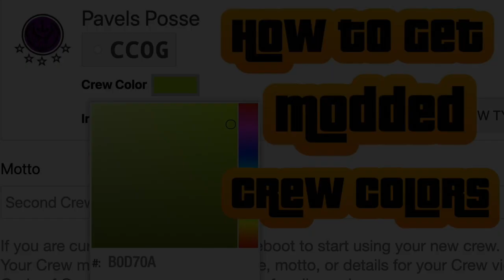*MUST SEE* 16 Modded Crew Colours with HEX CODES!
16 of the BEST Grand Theft Auto V Modded Crew Colours in GTA 5 Online!
➡️ 110k+ on Instagram ⬅️
🎨 Social Club Links 🎨
GTA V Online
Legendary Motorsport
TITLE:
16 *MUST SEE* Modded Crew Colours!!

Thanks to @Banns for creating my intro and outro!